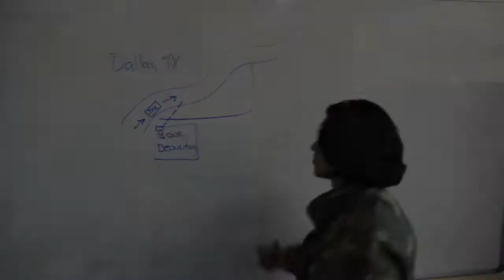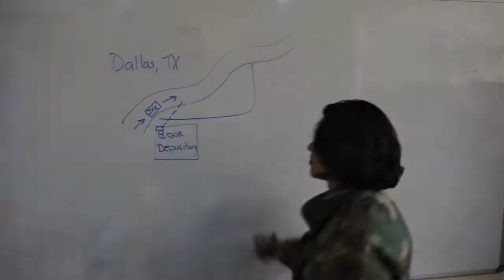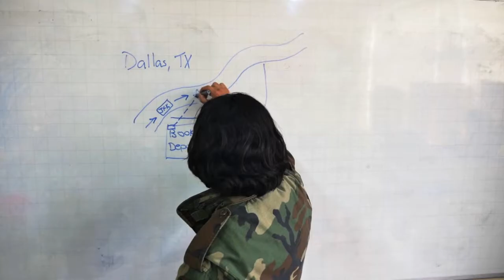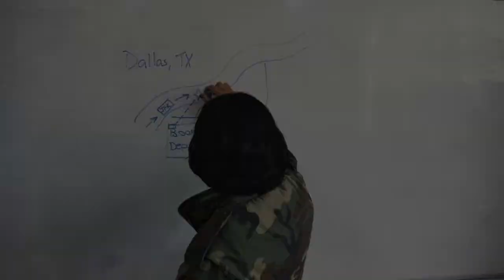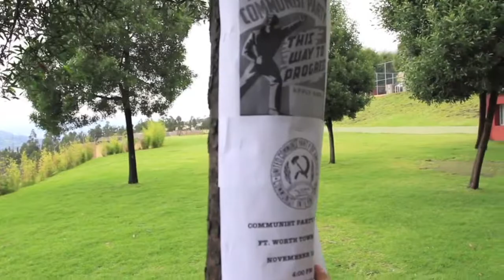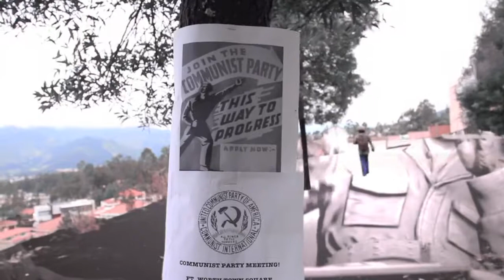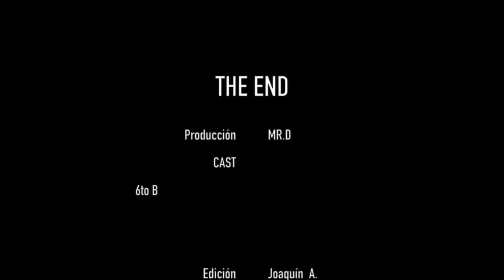Who Killed JFK? - Terranova History Project 2017